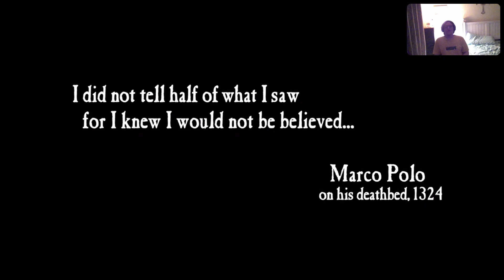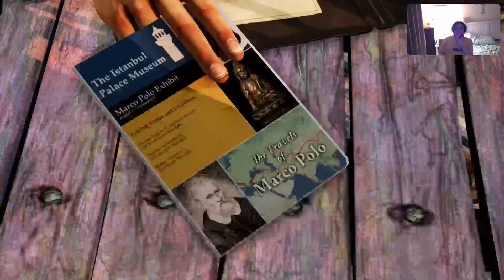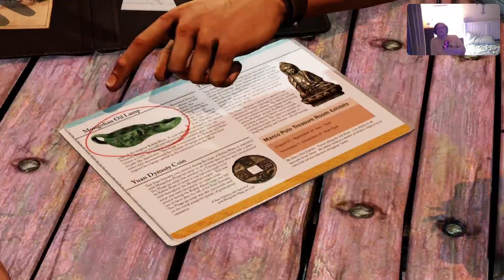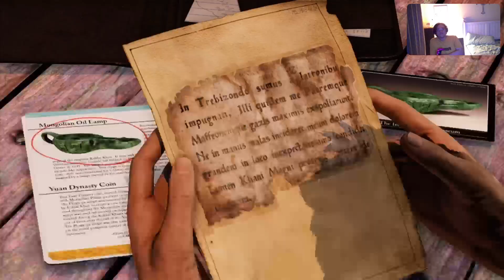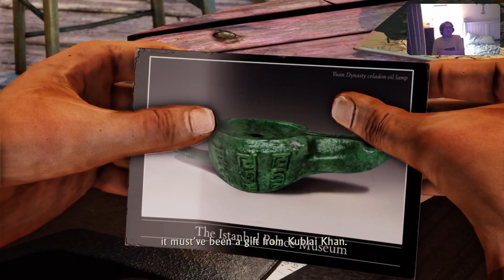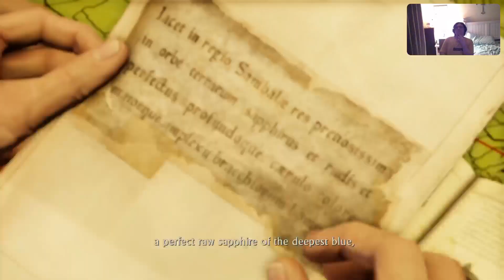Uncharted 2: Among Thieves Playthrough #1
very good game just too many enemies